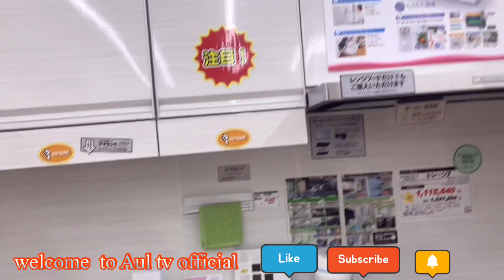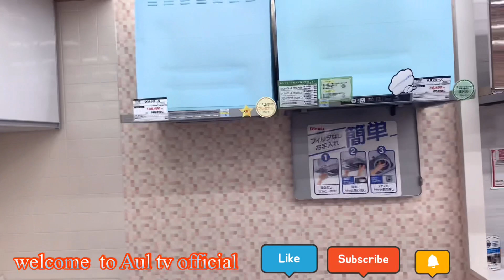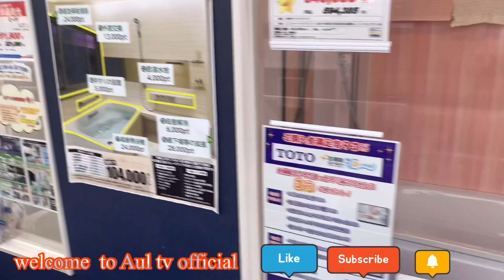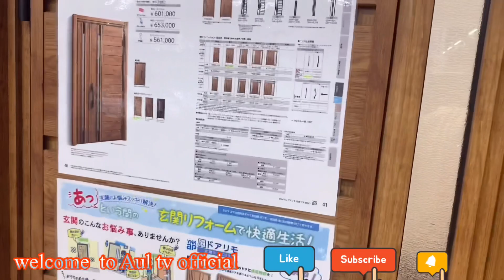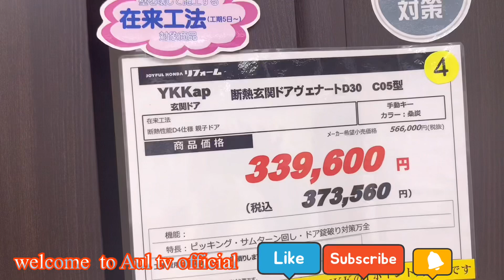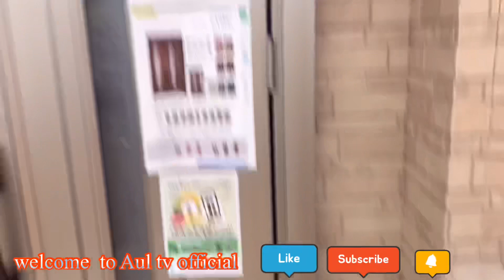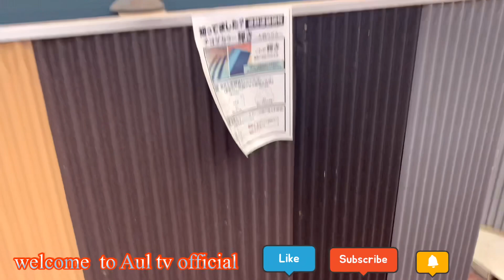VLOG#59 TETENGIN TAYO NANG DESIGN MAIN DOOR,KITCHEN CABINET,BATHROOM & LAVATORY SHARE KO PO SAINYO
Mga DISIGN NANG INTERIOR